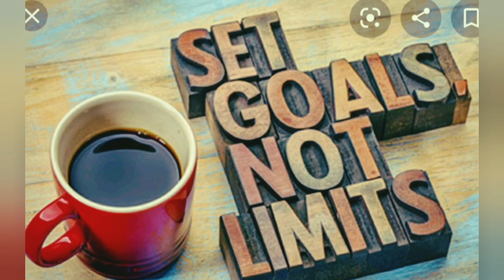This a mix of zen..and nike,shoes..yup!! Had to do it!!!